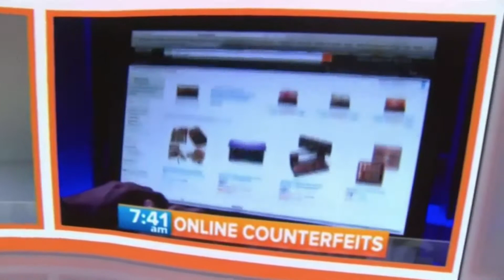"Today" Show New Studio 1A Day 3 Supercut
A supercut taken from Wednesday, Feb. 28, 2018's "Today" from NBC News showcasing the new Studio 1A set. Full coverage

Note: No audio is available during Kelly Clarkson's performance due to licensing restrictions.